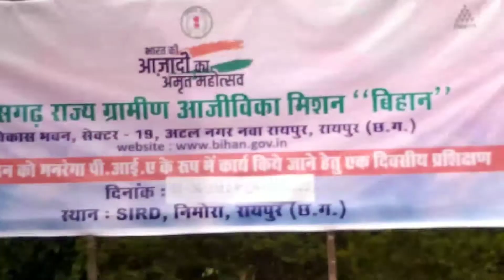Pia trening बर रायपुर जात हन//@cgvloggersantoshi